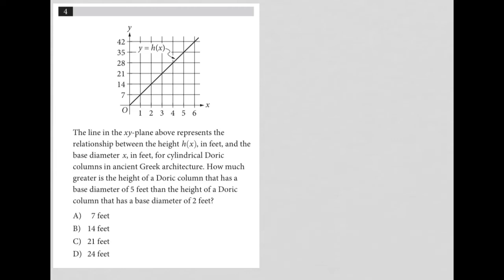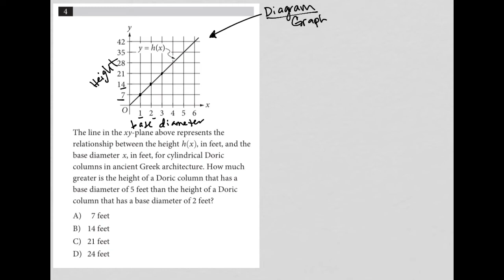The line in the xy-plane above represents the relationship between the height h(x), in feet, and....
Official SAT Practice Test 10, Section 3, Question 4:

The line in the xy-plane above represents the relationship between the height h(x), in feet, and the base diameter x, in feet, for cylindrical Doric columns in Ancient Greek architecture.  How much greater is the height of a Doric column that has a base diameter of 5 feet than the height of a Doric column that has a base diameter of 2 feet?